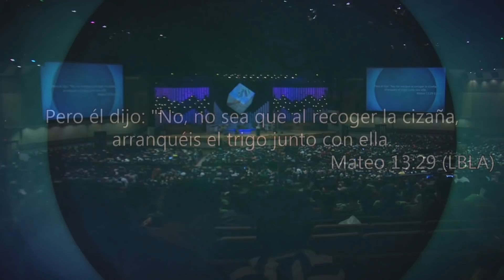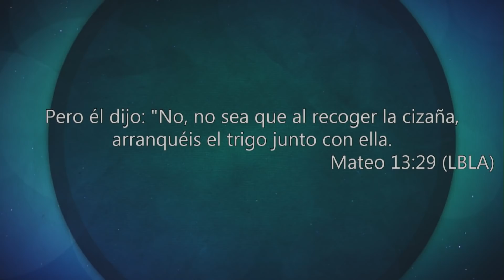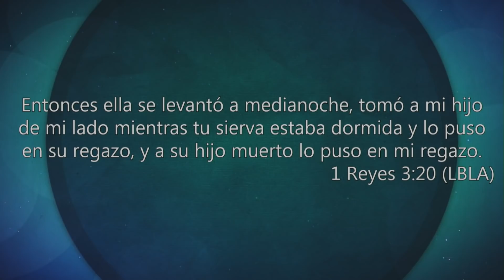Pastora Ninoska de Ponce | Siestas Espirituales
Pastora Ninoska de Ponce | Siestas Espirituales | Viernes, 16 de enero 2015